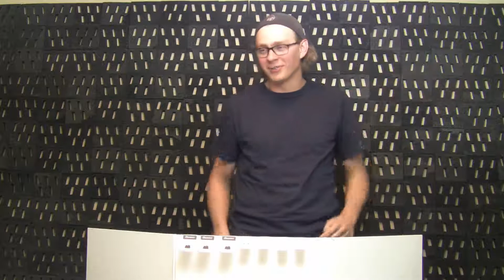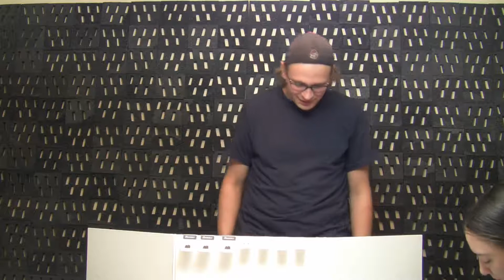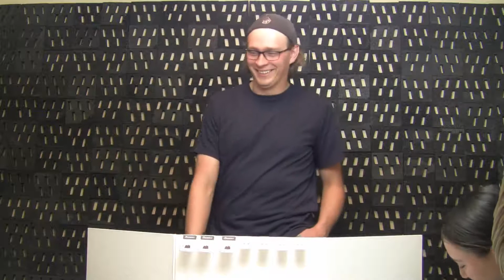Drow Weapons Disintegrate In The Sun (Ep. 6)(Pt. 1) | Dumb Luck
Welcome back to the best 5e campaign! After a summary of last session, we spend way too much time trying to figure out how to wake up Gildal as the sun rises.

(Also; it should be noted that the “racism is totally ok” bit was merely a flippant remark by Zestra because she doesn’t want anything to do with the drow or drow culture, not a reflection of events from the previous year. This was filmed beforehand; and it is just a fantasy game.)